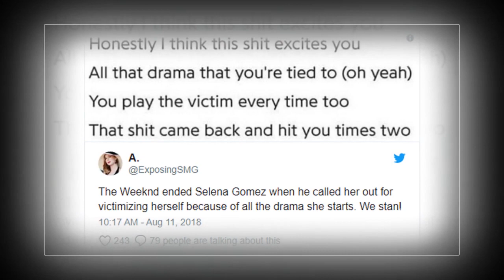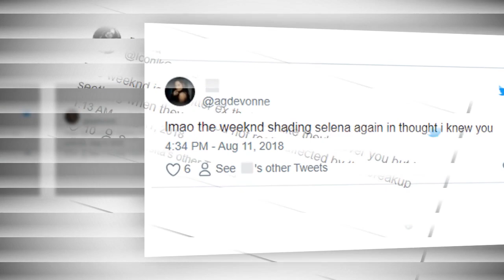Fans Think The Weeknd's New Song, 'Thought I Knew You,' Is About Selena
Fans Think The Weeknd Is Calling Out Selena Gomez in New Song 'Thought I Knew You'